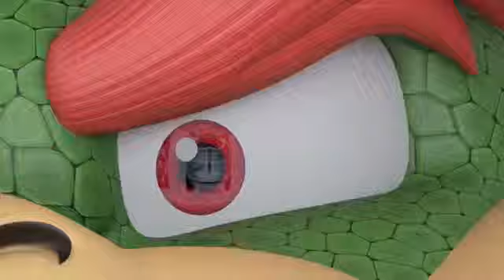2019年5月16日